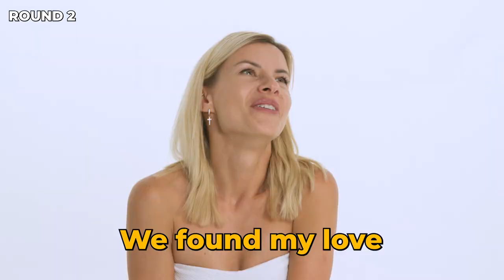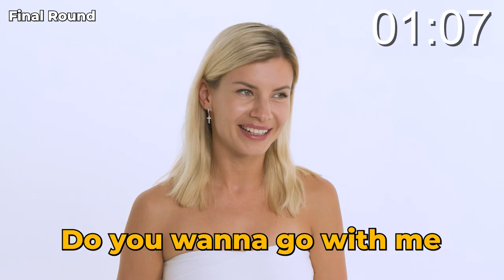9 vs 1: Blind Dating Producers Based on Their Beats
Had a lot of fun filming this in los angeles, let me know if I should make more content like this in the future!

"Speed Dating 9 Music Producers Based on their beats"